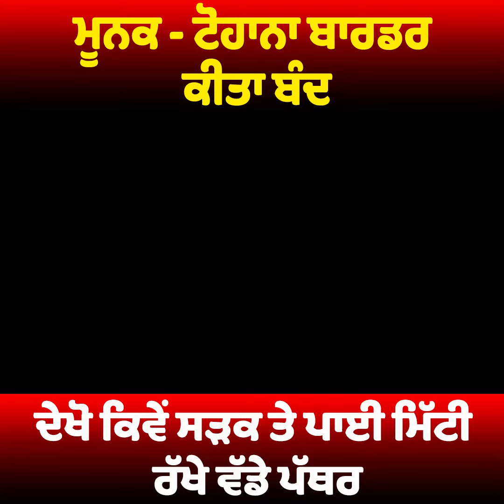ਮੂਨਕ - ਟੋਹਾਨਾ ਬਾਰਡਰ ਕੀਤਾ ਬੰਦ , ਦੇਖੋ ਕਿਵੇਂ ਸੜਕ ਤੇ ਪਾਈ ਮਿੱਟੀ, ਰੱਖੇ ਵੱਡੇ ਪੱਥਰ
ਮੂਨਕ - ਟੋਹਾਨਾ ਬਾਰਡਰ ਕੀਤਾ ਬੰਦ
ਦੇਖੋ ਕਿਵੇਂ ਸੜਕ ਤੇ ਪਾਈ ਮਿੱਟੀ, ਰੱਖੇ ਵੱਡੇ ਪੱਥਰ